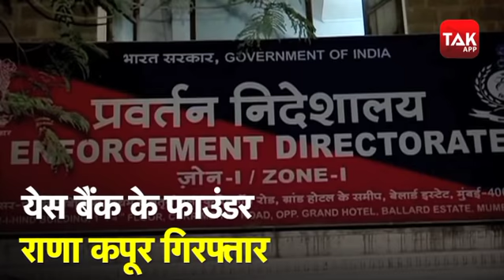ED ने इन धाराओं के तहत की राणा कपूर की गिरफ्तारी, जाने क्या है पूरा मामला?